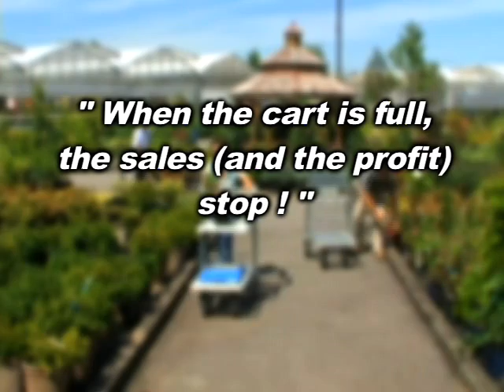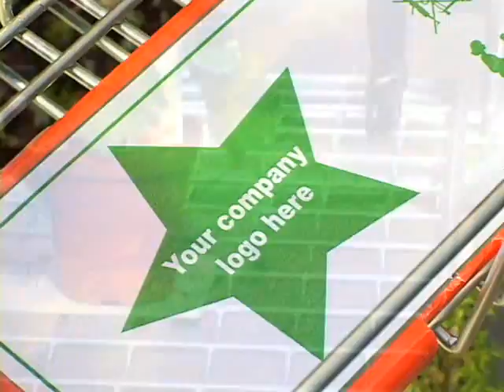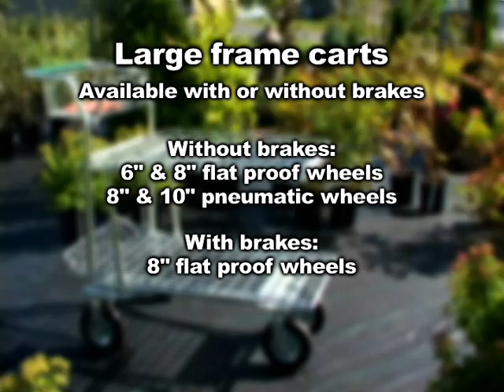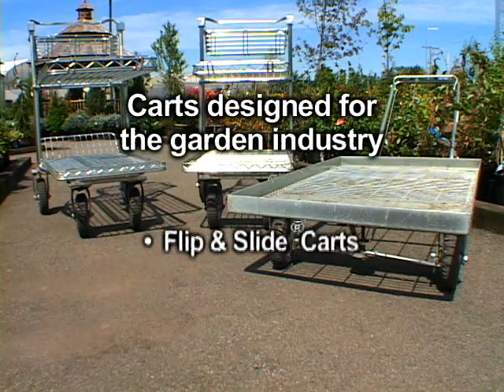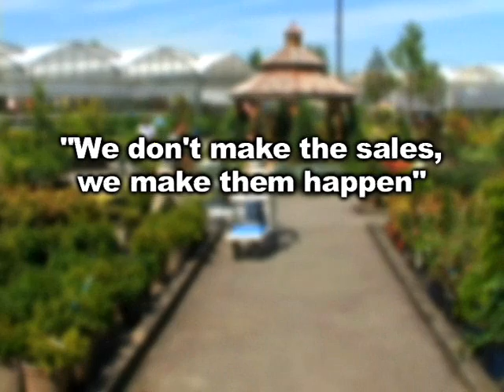Deluxe Garden Center Shopping Carts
Watch this video for features of Tierra-Derco Internationals Deluxe Garden Center Shopping Carts.  Video includes all nesting cart models in TDI's line.